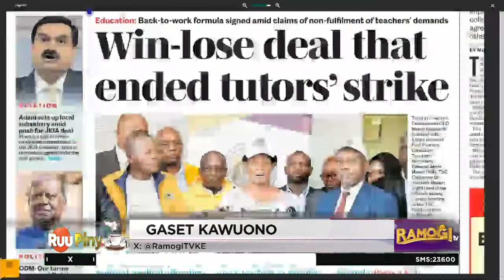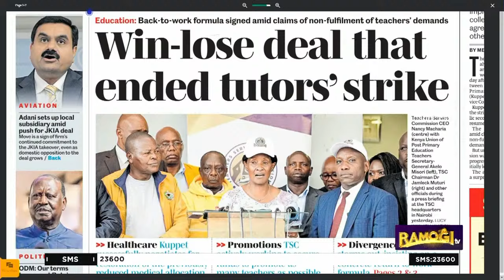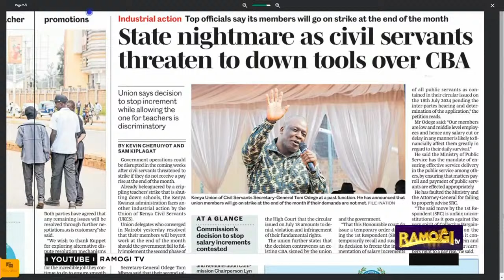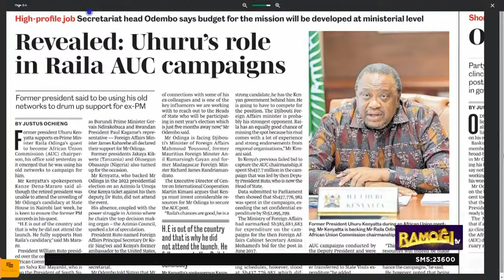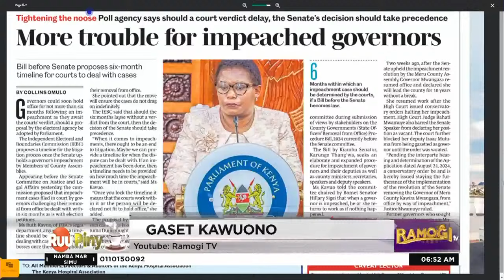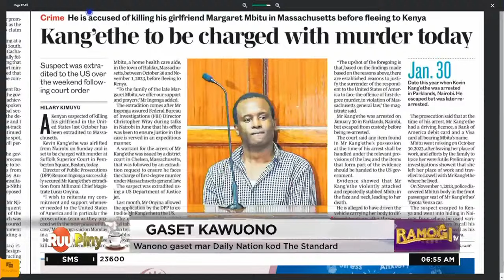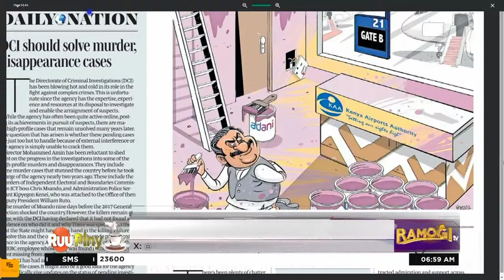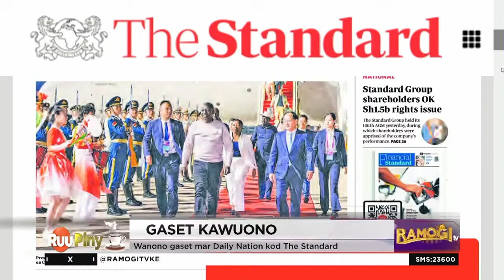Nonro Mar Gaset | Raymond Jowi | 03/09/2024